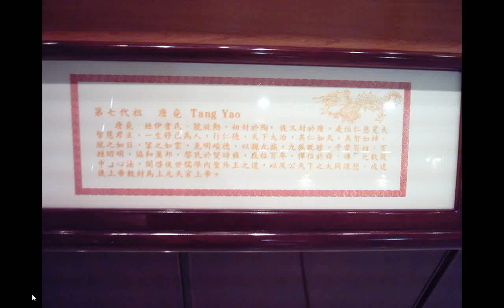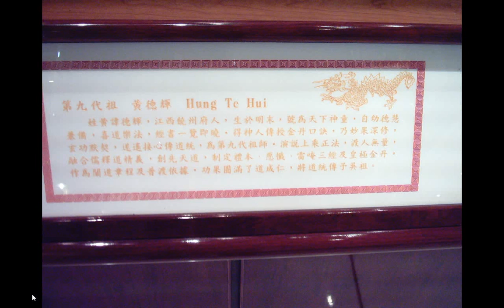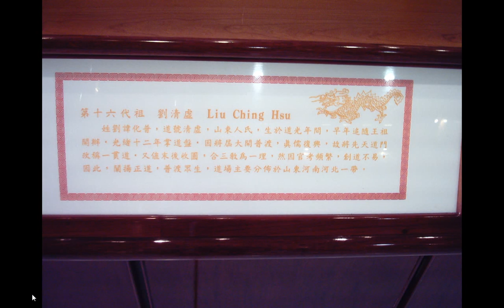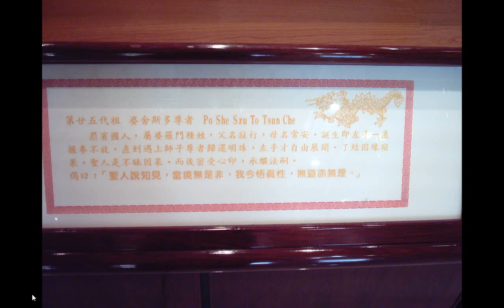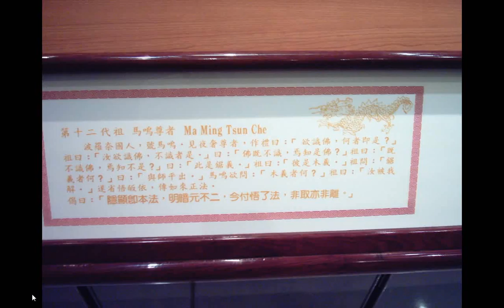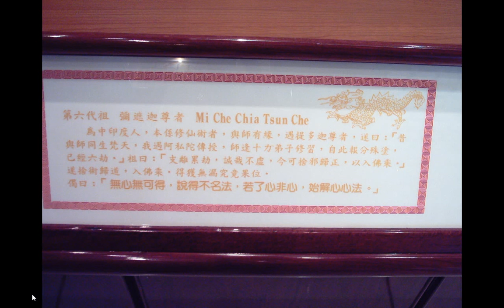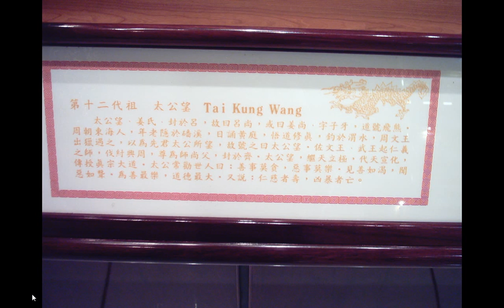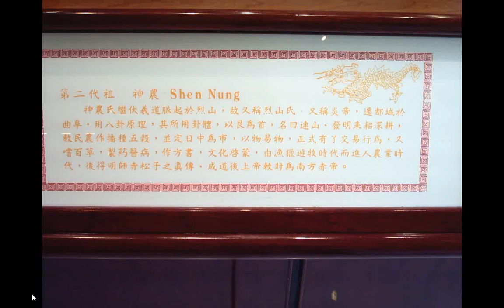iktjpgg一貫道六十四代道統明師像神威天台山提供g05gg...(路中一祖師...)+20120402ijing_(廖老師講解易經)_+INTRODUCTION TO DAO.html先天 大道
簡 介中 英 對 照_善書圖書館網站分享...有求孔孟聖道三寶心法就不枉費今生來世間。世間財世間用--生不帶來，死不帶去，或是給以後不相識的人用，但是得三寶心法卻能帶著走，在世能逢凶化吉、躲劫避難、改變命運，壽終能超生了死，離苦得樂，智者切莫入寶山而空手回。